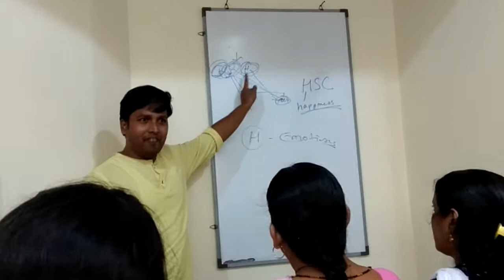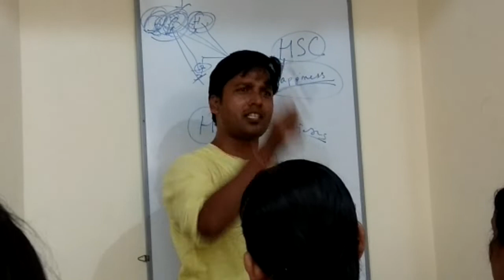Mr.Viviek Tripathy on 15-9-2018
at event of opening of DXN Stock Point at Kharghar